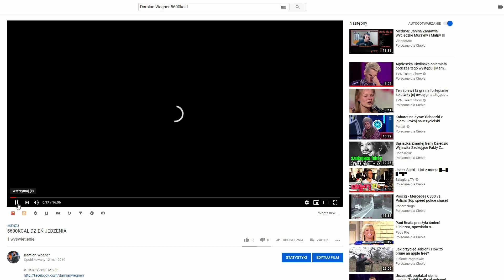ODCHODZĘ Z SENZU *Damian Wegner*